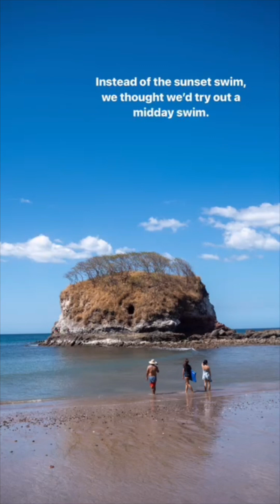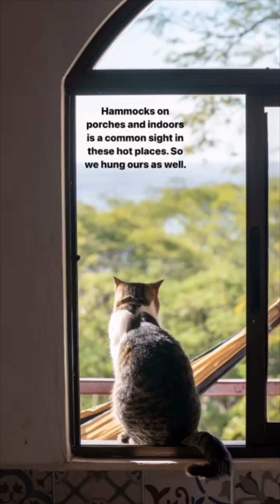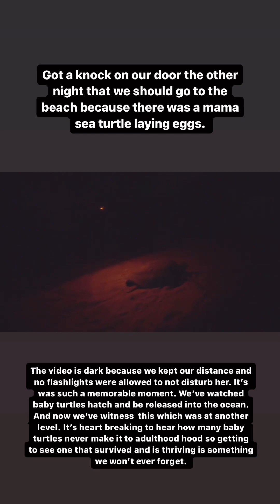Guanacaste, Costa Rica (part 2)